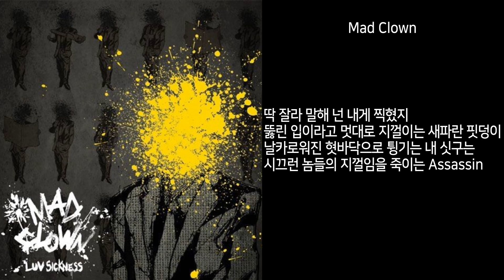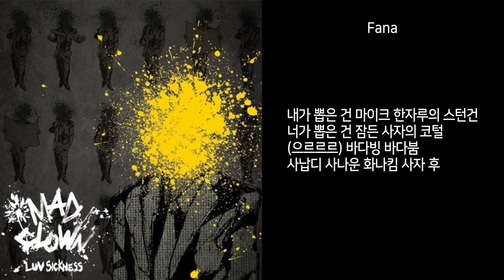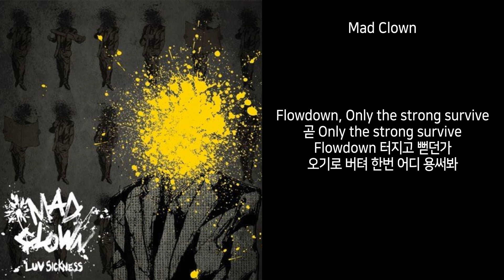Flowdown (Feat. Fana, 탁 of 배치기) - 매드 클라운 (Mad Clown) [가사]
아티스트: 매드 클라운 (Mad Clown)
피쳐링: 화나(Fana), 탁(배치기)
앨범: Luv Sickness
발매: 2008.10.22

Mad Clown
It's time for flowdown
Let's go

Mad Clown)
딱 잘라 말해 넌 내게 찍혔지
뚫린 입이라고 멋대로 지껄이는 새파란 핏덩이
날카로워진 혓바닥으로 튕기는 내 싯구는
시끄런 놈들의 지껄임을 죽이는 Assassin
Check it
Scene의 백치들을 단번에 제낀
무적의 Microphone을 난 다시 한번 Checking
스킬이 받침된 양아치 객기
난 패배를 모르는 검투사 드럼을 찢는 채찍
Mad C
Mad Clown spits 무한대의 Rhyming
그저 배껴대는 새끼들을 태워버릴 화염
Be the sick lyrical fire
자 여기서 과연
얼마나 많은 MC들이 살아남을 것인지
난 마리오처럼 이리저리 Rap punch를 튕겨대며
정신없이 병신들을 벽ehf처럼 부쉈지
넌 Flame attack
Rap game은 네게 무리지
항상 넌 2P 마리오 뒤의 루이지

Fana)
Flowdown 터지고 뻗던가
오기로 버텨 한번 어디 더 용써봐
Flowdown 거칠고 혹독한
이곳의 법칙은 곧 Only the strong survive

Fana)
당당히 등장한 링위의 Knock out king
Rhyme 잡이 싸울아비 악바리 화나 킴
그 잘난 이빨 갈아봤자 넌 겨우 다람쥐
바짝 긴장하길 난 커다란 짐승
Mad C말처럼 애시당초 맞지 않는 체급
널 깔아 뭉개듯 밟고 창같은 잽을
맘껏 찔러대는 신나는 Rap fencing
양쪽 귀를 퍽퍽 Like that MC
넌 이미 Scratch를 견디기엔
이미 펀치드링크에 찌들어 기진 맥진
거친 이 랩 스킬이 적실 니 팬티
못 이기겠지 난 먼치킨 MC
내가 뽑은 건 마이크 한자루의 스턴건
너가 뽑은 건 잠든 사자의 코털
(으르르르) 바다빙 바다붐
사납디 사나운 화나킴 사자 후

탁)
햇수로 10년 째 버텨왔지
나를 밟던 자들 앞에서는 더욱 더 확실히
선을 그을 수록 내 입술엔 각질이
늘어나도 멈출 수가 없는 내 밥벌이
생각해 봐봐 멋들어진 가산 많아 16마디 king
그 안에서는 씹고 볶고 잘났다고 허상에 지핀
불을 끄고 현실에 직시
그 메마른 입술에 풀칠하게 이 시대의 자신
가족들의 손가락질이 이해가 가며
쉽사리 할 수 없는 열정의 반역
죽여주는 라임에 플로우 뮤지션 가면으로
자위하다 굶어죽는 천만년 단역으로
살아가며 발악하다 결국 원점으로 걸어간다
무언가를 Wanna got a do
내가 다 박살내준다며 그날을 손꼽아 기다려
꿈꿔왔던 별빛아래 난 길을 막혔어

Mad Clown)
Flowdown, Only the strong survive
곧 Only the strong survive
오기로 버텨 한번 어디 용써봐

Flowdown, It's flowdown baby.
Mad Clown, Fana Kim, T.A to the K
The Quiett music 2008
and We out